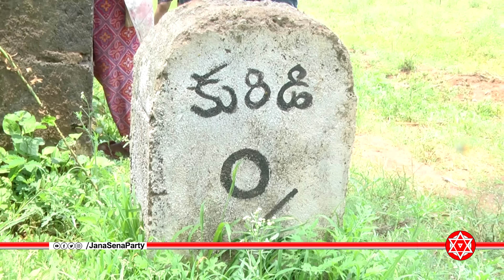Andhra - Orissa Border “JanaSena Porata Yatra” - 2018 | Araku Valley | Kuridi | Pothangi | AOB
{ During my ’ Porata Yatra’in 2018,which was meant to understand the socio,economic issues of people of the state. In the tribal areas of ‘ Andhra Orissa Border’ I had received numerous complaints about health, unemployment, illegal mining and also about ‘ganja trade & its mafia’.}